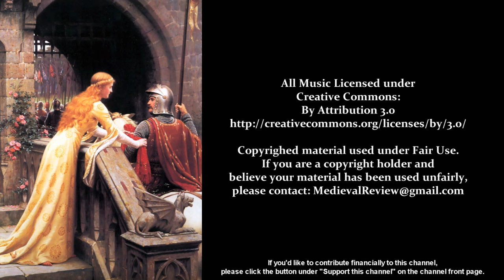Medieval Review - Darksword Armory Einar Viking Sword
Medieval Review takes a look at the Einar Viking Sword by Darksword Armory.